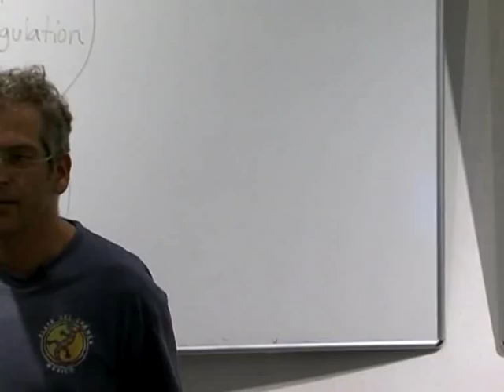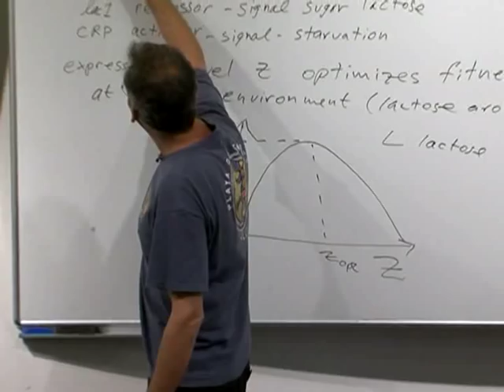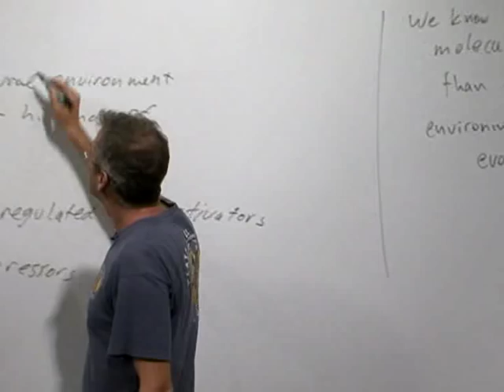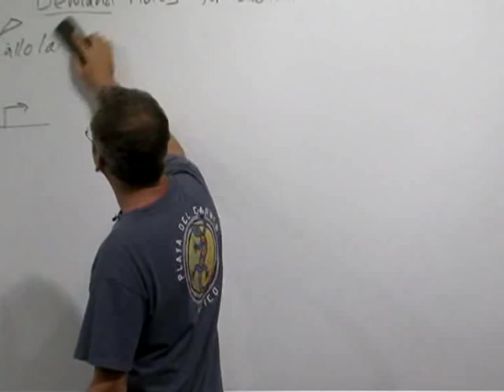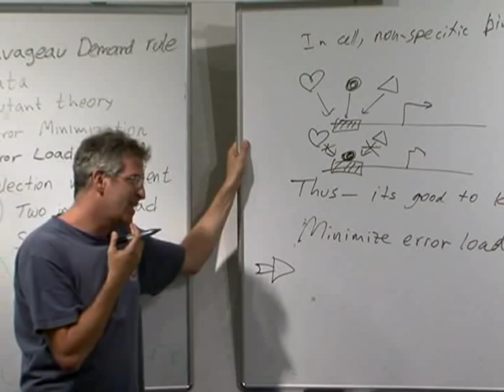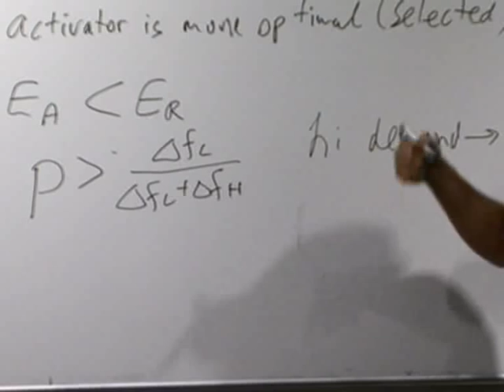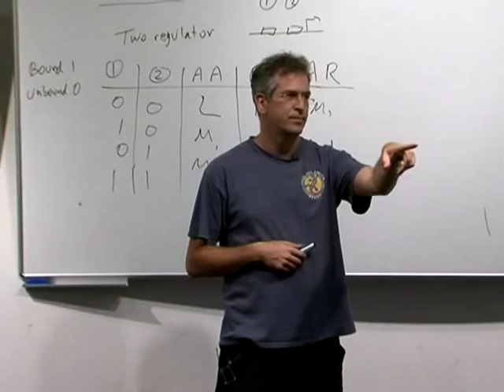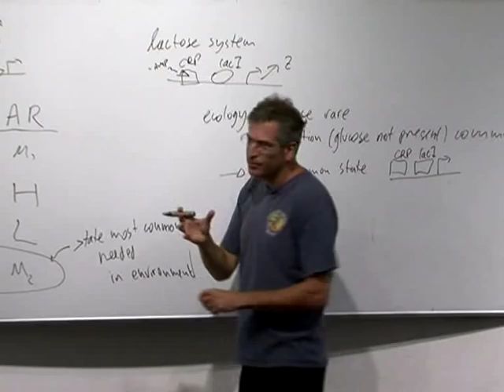Systems Biology Lecture 9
Living cells are a special form of condensed matter, matter that has been optimized by evolution to perform functions. Are there laws of nature that govern living matter, that stem from the apos;needapos; to function? Are there common design-principles shared by living systems and human-made objects that perform functions, such as machines, circuitry and software? This course discusses theoretical concepts and analysis of biological networks. We discuss gene- and protein-circuits as computational devices, and approaches for analysis of large networks. The theoretical discussion, presented by Prof. Uri Alon of the Weizmann Institute of Science, is accompanied by examples of well-studied model systems.